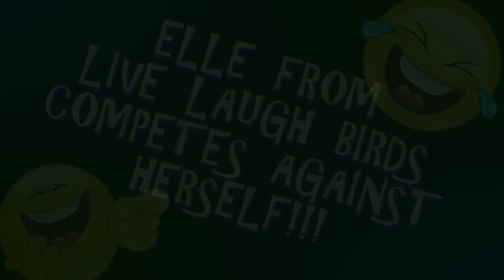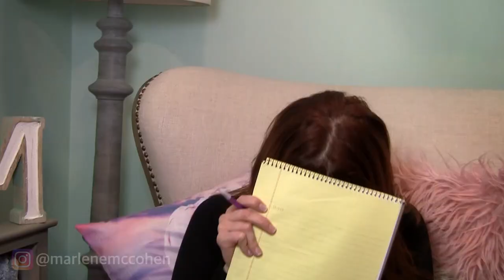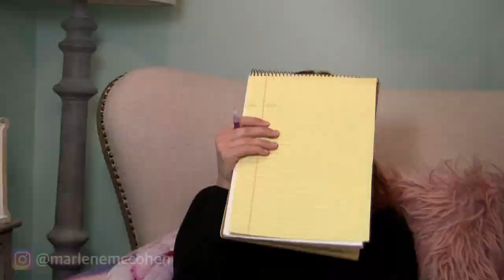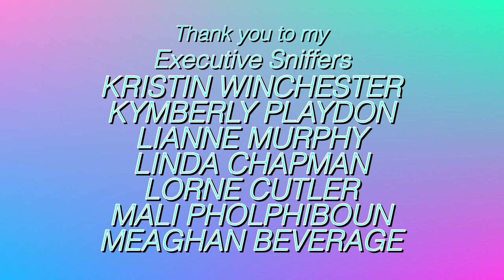MARLENE MC'COHEN REACTS TO TEENAGE PARROT GENIUS! | WING IT!